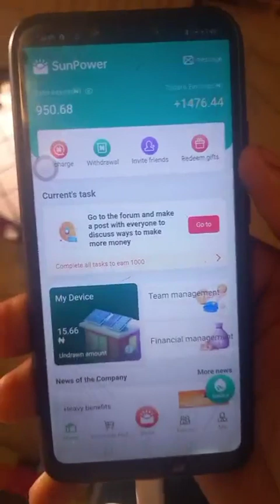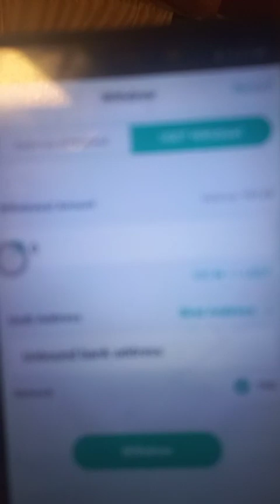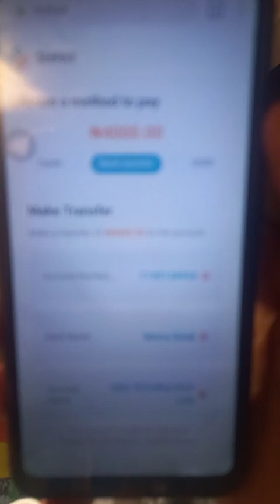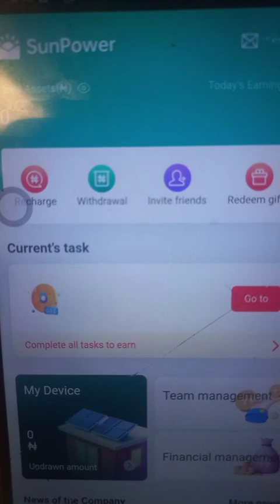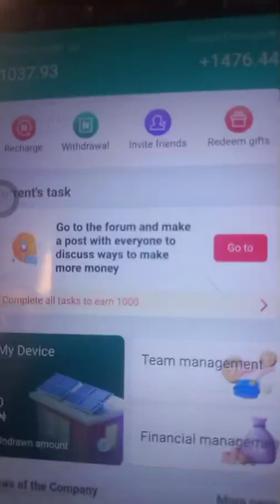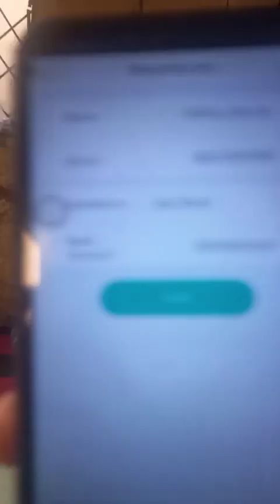UMMI RAHAB TA GANO SANA AR LILIN BABA BAYAN AUREN SU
Kwanda kayi SunPower da wannan matar
Sabuwar dama game da SunPower  4000 only
SunPower: HANYAR KASUWANCI MAI NAGARTA
Yadda ake samun N84,250 | Hanyar da zaka samu kudi a 2022 cikin sauƙi

Domin samun N24,500 a duk ƙarshen wata har na watanni 12, sai kayi register da SunPower, sannan ka zuba jarin aƙalla N4,000.

Bayan kayi rejista, ka tabbata ka shiga Telegram Group dinsu domin samun kyautar na'urar N28,000.